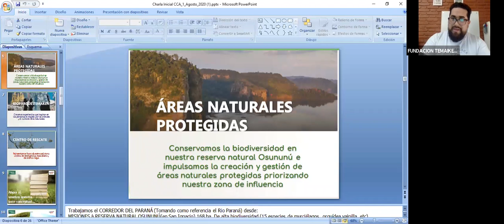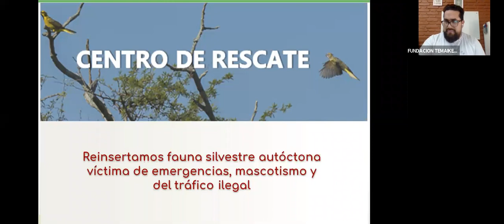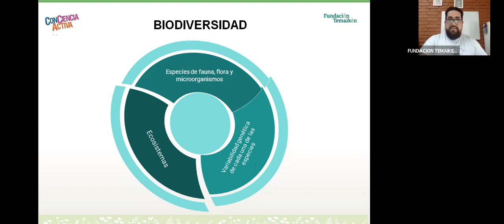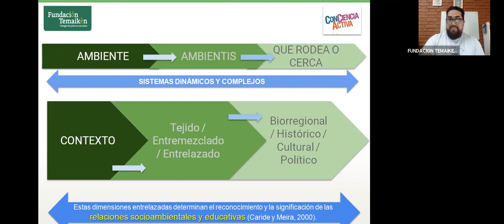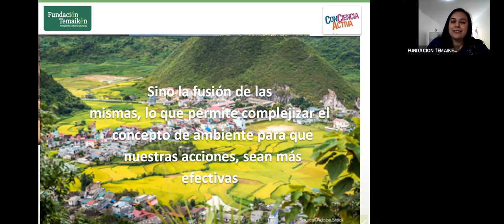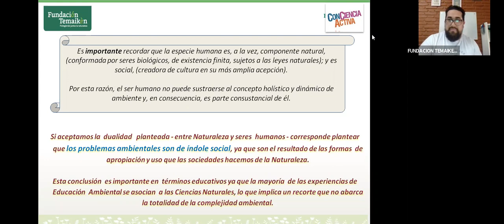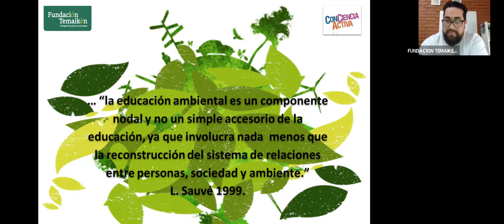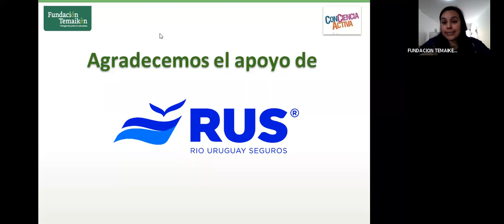CCA 2020 - 1.Naturaleza, ambiente y educación ambiental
Reflexionamos sobre el rol de la educación ambiental generando condiciones para construir un diálogo de saberes, un encuentro, “entre” diferentes disciplinas -como las ciencias naturales y las ciencias sociales-, y “entre” la diversidad de sujetos que integran una organización o comunidad.